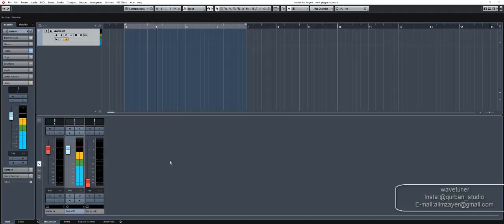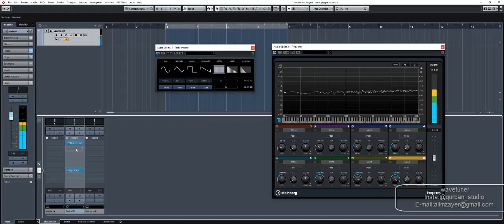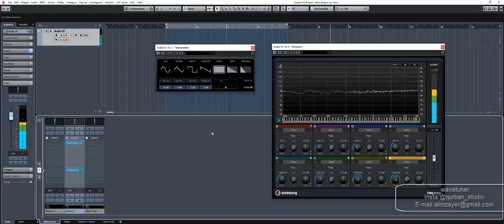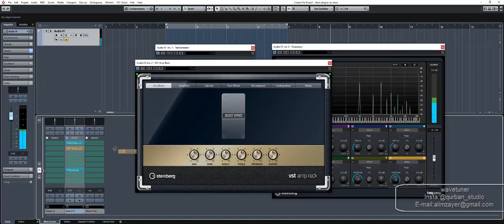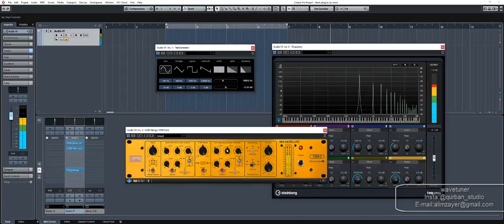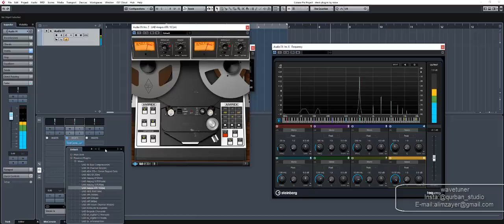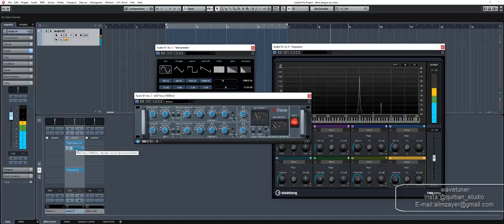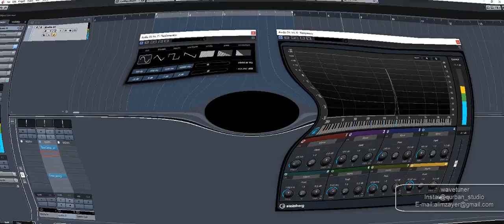طريقة اختبار الفلاتر باستخدام إشارة white noise (فكرة فنية-4)